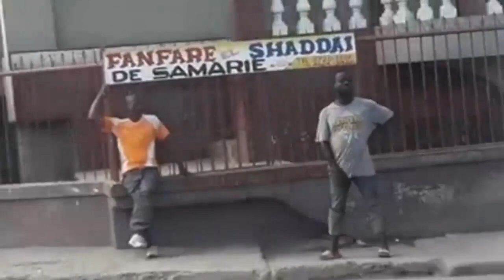FLASH FLASH!! Ann Gade Kòman Okap Leve Nan Moman Nap Pale Aa